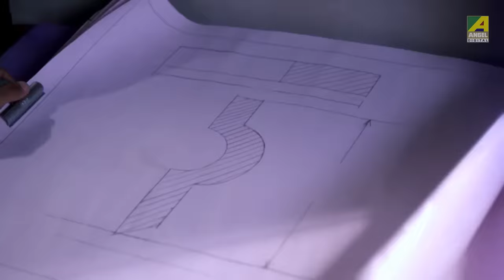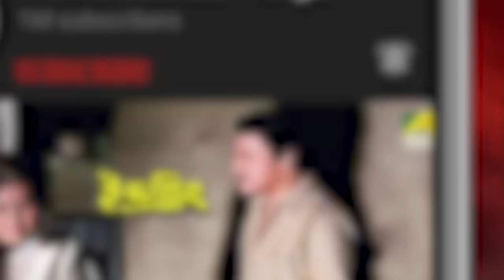বৌদির উপকার | Dramatic Scene | Puja | Rina Choudhury, Ranjit Mallick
Watch the Dramatic scene "বৌদির উপকার" from Bengali Movie "Puja" on YouTube. The Bengali Film Puja was released in the year 1996, Directed by Subhas Sen, starring Ranjit Mallick, Rina Choudhury, Tota Roy Chowdhury, Anil Chatterjee.

Movie: Puja
Language: Bengali
Genre: Drama
Producer: A.C Production
Director: Subhas Sen
Cinematographer: Girish Padhiyar
Music Director: Mrinal Banerjee
Lyricist: Anjan Chowdhury, Shibdas Banerjee
Playback: Antara Chowdhury,Goutam Ghosh,Susmita Mukherjee,Sriti Pal
Release: 1996
Star Cast: Ranjit Mallick, Rina Choudhury, Tota Roy Chowdhury,Anil Chatterjee,Monoj Mitra,Shila Majumder, Haradhan Bandopadhyay,Rita Kayral, Smita Sinha,Lila Ganguly, Subhasish Mukherjee,Chadu Chowdhury,Ashok Mukherjee,Nitai Das,Kumari Poulomi,Master Guddu,Samiran SAarkar,Hiranmoy Das,Bimal Kayal,Tapas Sarkar,Kajal Bose,Nimai Debnath,Uttam Dutta,Bachhu Barman,Somnath Mukherjee, Bishwanath Ghosh,Somnath Bhattacharya,Nripen Ray,Ganga Dutta,Mahadeb Das,Niladri Bhattacharya, Pijush Chakraborty.

Synopsis:
Puja is a family drama that is much comical in content as well as educating. It is based on the theme that love and respect are not bound by wealth or status, but are in man’s own nature.
It shows the greed and jealousy of man and how it only spoils a happy life. It has many surprises and twists, and has a happy ending love story, that establishes that nature of man is much more important than wealth or status.